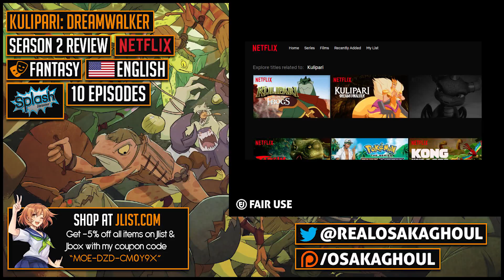Kulipari Season 2 Review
Kulipari Dream Walker Review (Or season 2 whatever you wanna call it). Kulipari: An Army of Frogs is an American Flash animated television series animated by Splash Entertainment that debuted in September 2016 as a Netflix original series. It was produced by Clarise Cameron and Patrick Inness. The show is based on Trevor Pryce's novel series An Army of Frogs. Kulipari: Heritage, a four-issue comic book miniseries, was released from August to November 2016. The series was renewed for a second season called Kulipari: Dream Walker on March 8, 2017, which was released in November 20, 2018

Plot
Kulipari: An Army of Frogs takes place in the Amphibilands—a hidden village of frogs. For many years the inhabitants of the Amphibilands have lived safely, protected by a magical Veil and an elite group of poison frogs called the Kulipari. The story begins with the frogs of the Amphibilands finding their homeland threatened by an army of scorpions teamed up with the magically powerful Spider Queen. Our hero, Darel, a young frog that has always dreamed of joining the Kulipari despite his lack of poison, finds himself at the front of the battle. With the help of his friends, Darel must overcome his anxieties to embrace his dream of becoming a Kulipari warrior and save all the frogs from extinction.